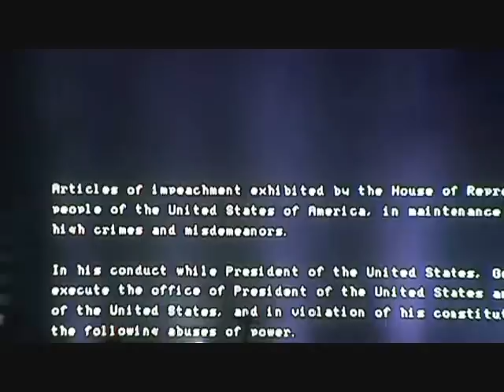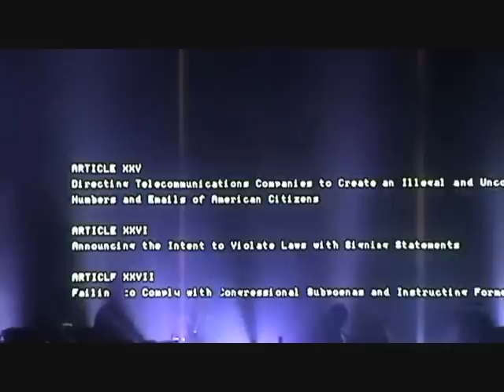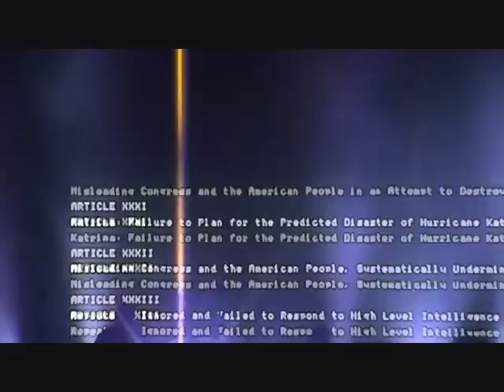Massive Attack - safe from harm - live @ Paleo Festival 2008